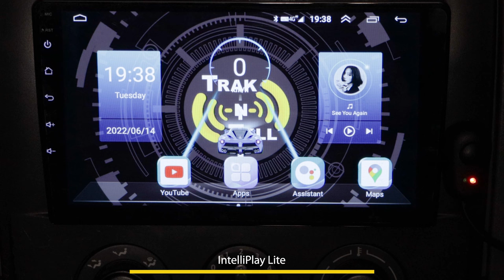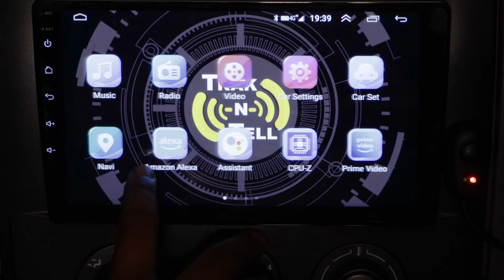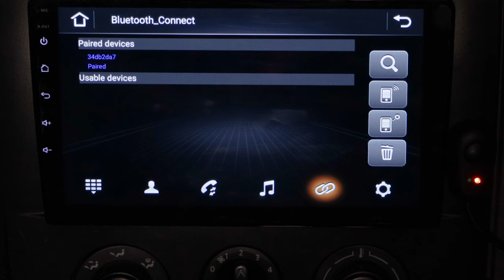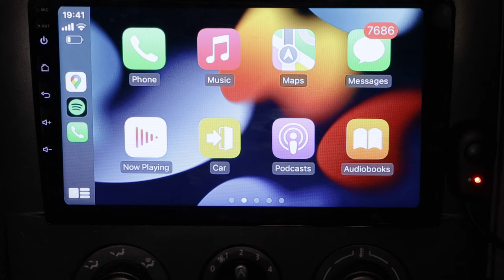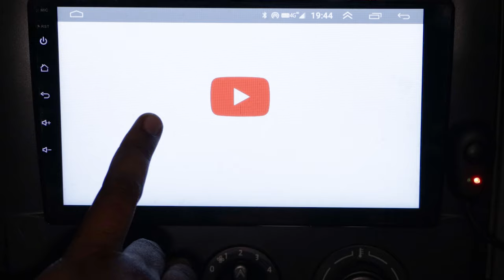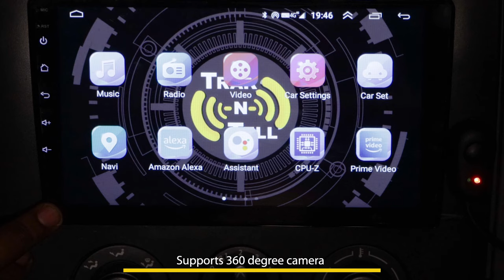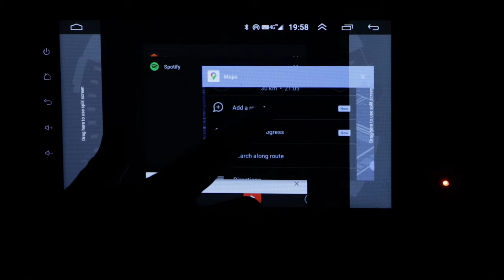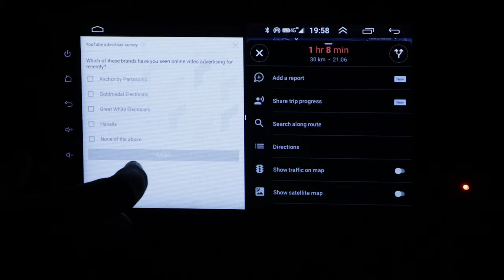Mahindra Scorpio Car Infotainment System Installed - IntelliPlay Android Stereo with in-built 4G SIM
This video demonstrates IntelliPlay Car Infotainment System installation in Mahindra Scorpio Car.
India's 1st intelligent Android Car Stereo (with in-built 4G SIM Card), IntelliPlay comes with a range of features to deliver a fully connected car experience including Car Safety, Vehicle Analytics, and first class in-cabin entertainment. With an in-built 4G SIM Card, IntelliPlay offers you 2-way Phone Calls, and Entertainment Apps connectivity without the need to use your mobile phone while driving. The in-built GPS tracker also offers state-of-the-art safety and security that allows you to keep track of your vehicle anywhere, anytime.

IntelliPlay Android Car Stereo Features:
- In-Built 4G SIM Card with 1GB Daily Data
- Alexa Compatible
- Apple CarPlay
- Android Auto
- Reverse Cam and Dashcam support
- Live GPS Location Tracking
- Split Screen

9" Universal:

10" Universal:

Buy on Flipkart:
9" Universal:

Car Make & Model - Screen Size (inches)

Mahindra Bolero New – 9”
Mahindra XUV 300 – 9”
Mahindra Thar New – 9”
Mahindra TUV 300 – 9”
Mahindra KUV 100 – 9”

KIA Sonnet – 9”

Hyundai Nios  - 9”
Hyundai Eon – 9”
Hyundai Santro New (2020) – 9”
Hyundai Elantra New – 9”
Hyundai Verna – 9”
Hyundai Grand i10 (2020) – 9”

Toyota Fortuner New – 9”
Toyota Etios Liva – 9”

Honda City (Old) – 10”
Honda Jazz – 9”

Wolkswagen Polo – 9”
Jeep Compass (2020) – 10”